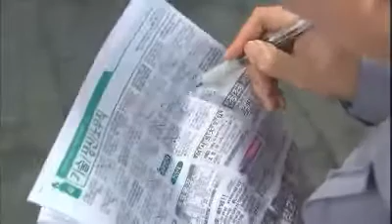두근두근달콤 - Sweet 20110715 # 002